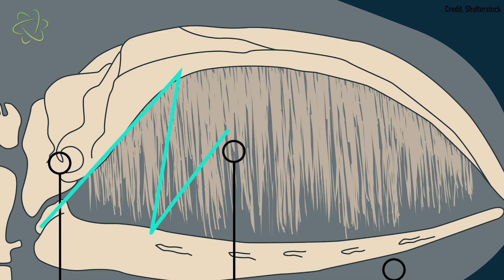Humpback Whale Swallows Diver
A humpback whale recently swallowed a Cape Cod lobster diver. Humpback whales hunt by taking big lunges at groups of fish, so the encounter was likely a fluke. The diver says he was in the whale's mouth for 30 seconds.

For the science geek in everyone, LiveScience.com breaks down the stories behind the most interesting news and photos on the Internet, while also digging up fascinating discoveries that hit on a broad range of fields, from dinosaurs and archaeology to wacky physics and astronomy to health and human history. If you want to learn something interesting every day, LiveScience is the place for you.